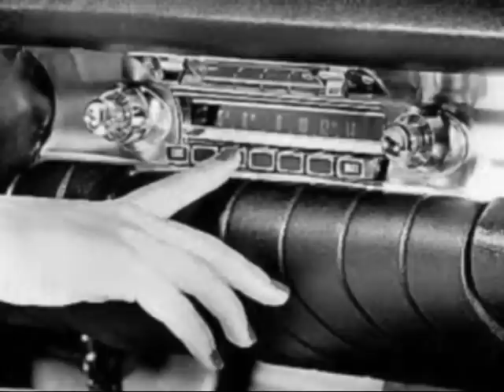Happy Birthday "Auld Lang Syne" - 75 Years Old TODAY!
Guy Lombardo and his Royal Canadians recorded "Auld Lang Syne" on March 7, 1939. Ever since then there hasn't bee a New Year's Eve Party without that legendary melody played at the stroke of midnight. If old acquaintance be forgot...Auld Lang Syne! Thank you, Mr. Lomardo for giving us a reason to shout "Happy New Year" and celebrate with family and friends each time another year comes to a close. Happy 75th Birthday to "Auld Lang Syne!"